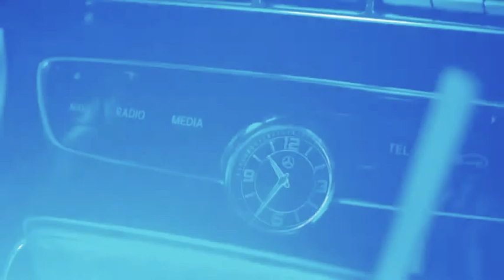Ran Through - Smooth Gio (Official Music Video )